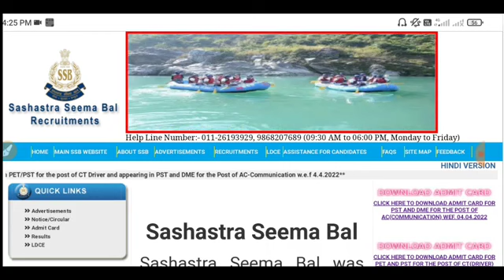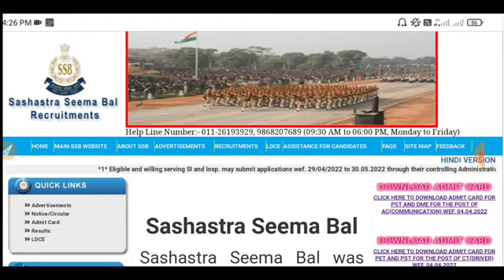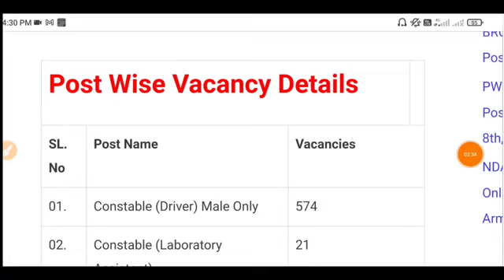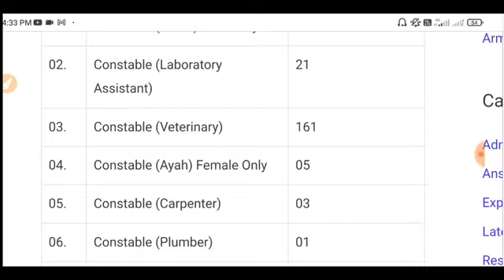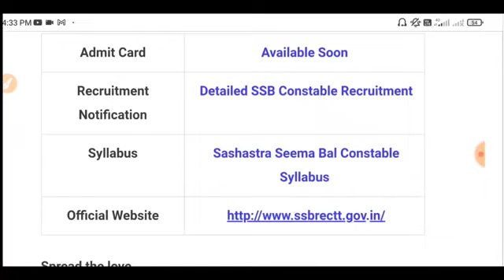SSB TRADESMAN ADMIT CARD AND PHYSICAL DATE NEW LATEST UPDATE 2022 || today new update